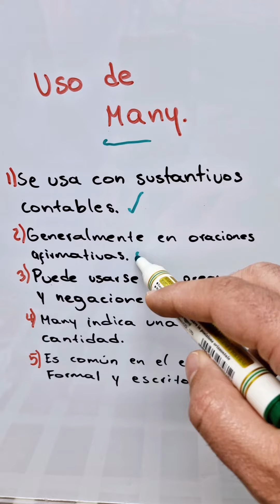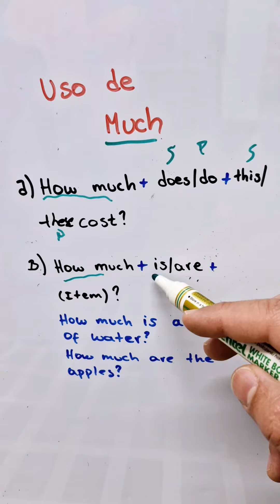Descubre cómo y cuándo utilizar 'many' y 'much' en inglés.